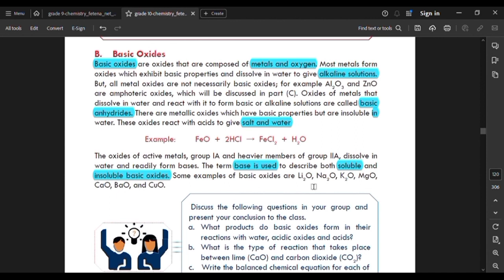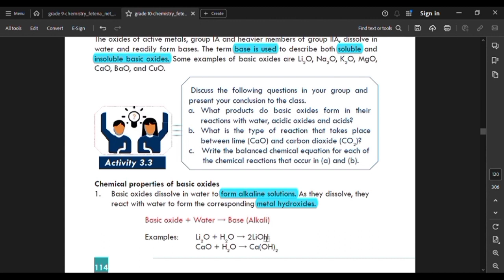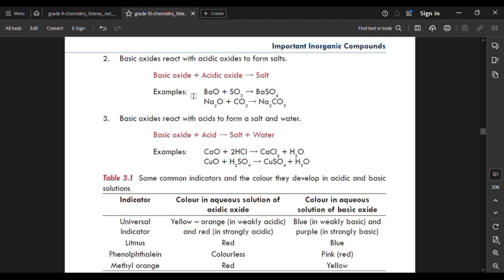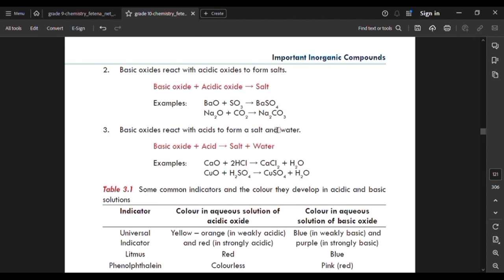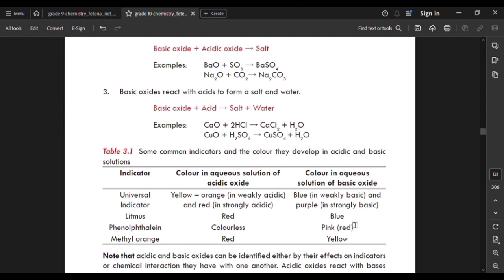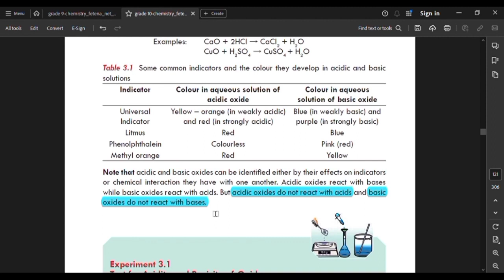WHAT ARE THE CHEMICAL PROPERTIES OF BASIC OXIDES?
Welcome to Redox Tube -  Where Education Meets Innovation! 🌐🚀